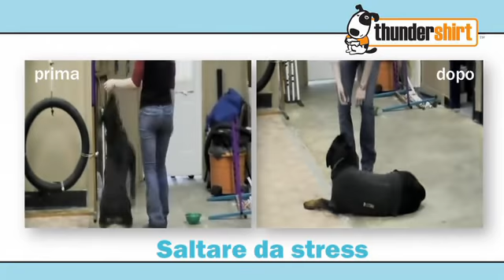Italian (Italiano) ThunderShirt Video